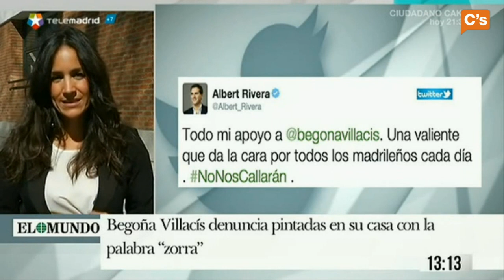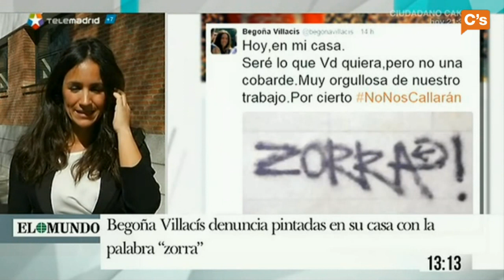Begoña Villacís. Declaraciones en 'Las Claves del Día' de Telemadrid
Begoña Villacís, Portavoz del Gripo Municipal de C's en Madrid.  Declaraciones en 'Las Claves del Día' de Telemadrid